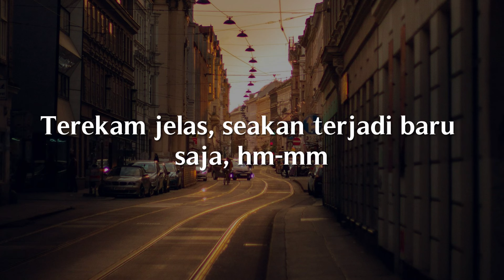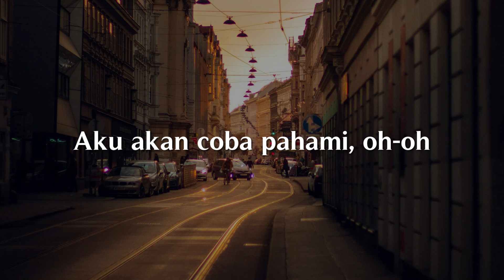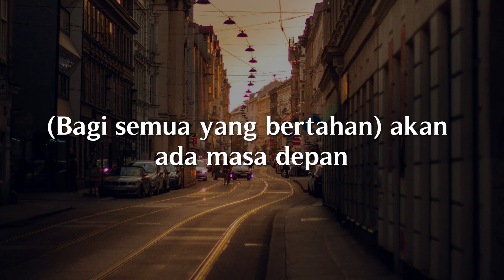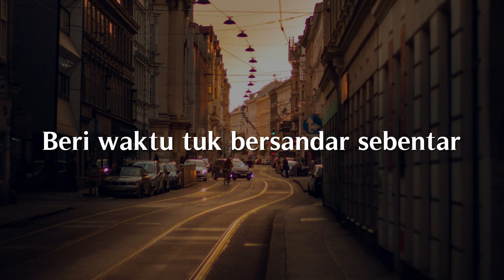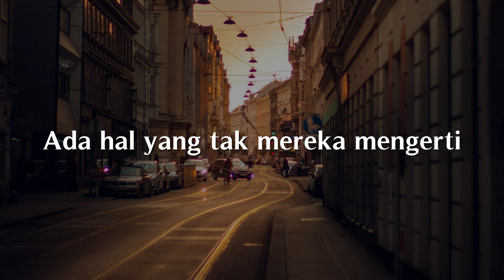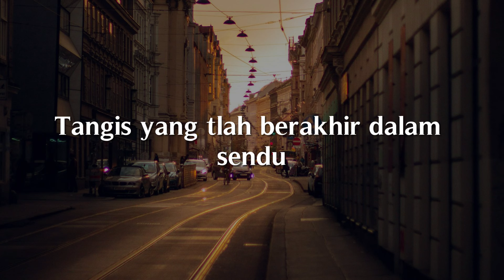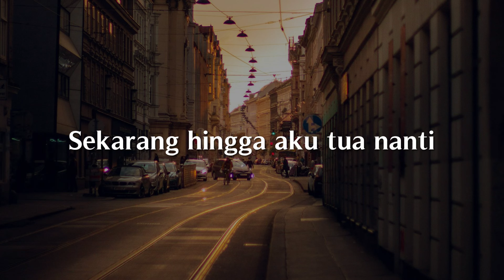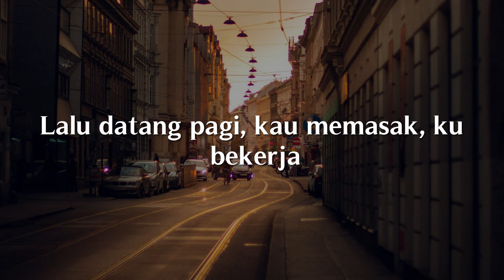Satu-Satu, Jiwa Yang Bersedih, Nanti Kita Seperti Ini (Lirik) - Idgitaf, Ghea Indrawari, Batas Senja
Lirik :
Mata pernah melihat
Telinga pernah mendengar
Badan pernah merasa
Terekam jelas seakan terjadi
Baru saja
Siapakah yang salah
Siapa yang tanggung jawab
Waktu terus berjalan
Terasa salah karena
Ada yang belum selesai oh no no
Aku sudah tak marah
Walau masih teringat
Semua yang terjadi kemarin
Jadikan aku yang hari ini
Aku sudah tak benci
Walau nyatanya merugi
Terdengar tidaknya kata maaf
Dada lapang terima semua
Akan ada masa depan
Bagi semua yang bertahan
Duniaku pernah hancur
Rangkai lagi satu satu
Hu
Tak semua kan paham
Dan tak semua katakan
Maaf semua harus terjadi
Pasti rasa sepi
Kini kau tak sendiri lagi
Tak pendam lagi
Aku akan coba pahami
Walau masih teringat
Jadikan ku yang hari ini